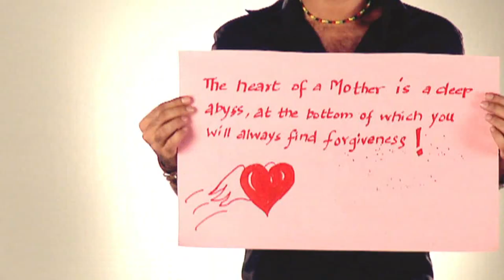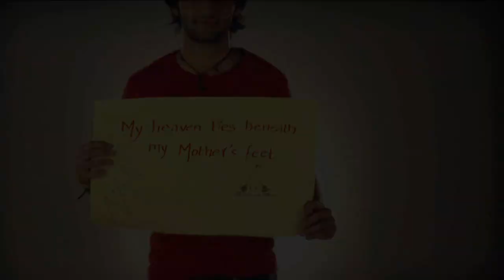JO-G | That's My Mama |Happy Mother's Day 2014| JO-G Studio Production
Directed by: JO-G & Bilawal Abbasi
Its a JO-G Studio Production